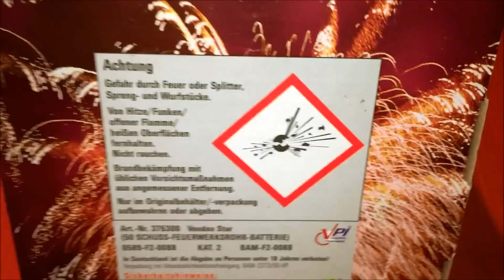Weco Voodoo Star - 50 Schuss Batterie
Die Weco Voodoo Star eine XXL Effekt Batterie mit 50 Schuss.
Gab es 2014 im Kaufland für 19,99€.
Vergesst nicht uns auch in Facebook zu besuchen.